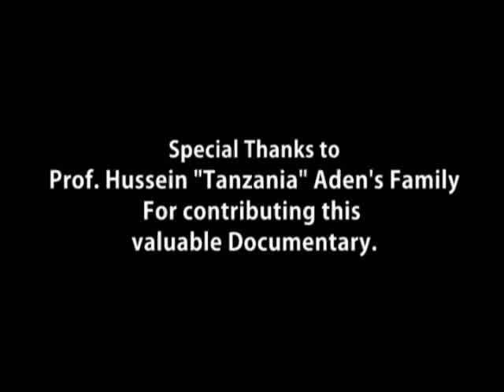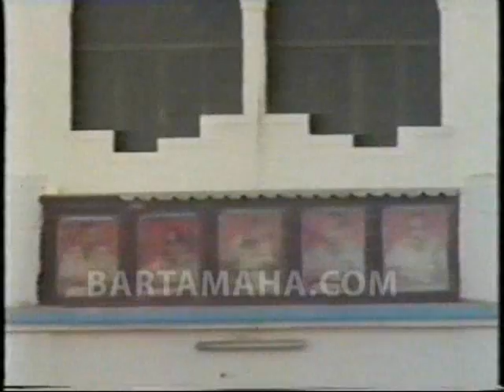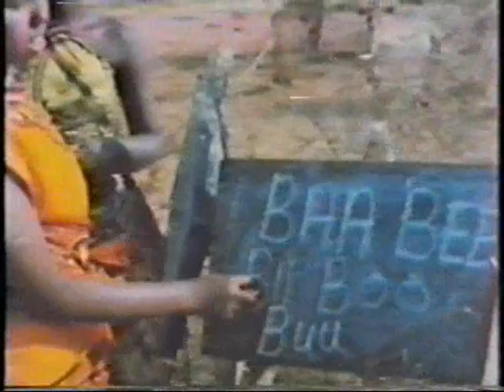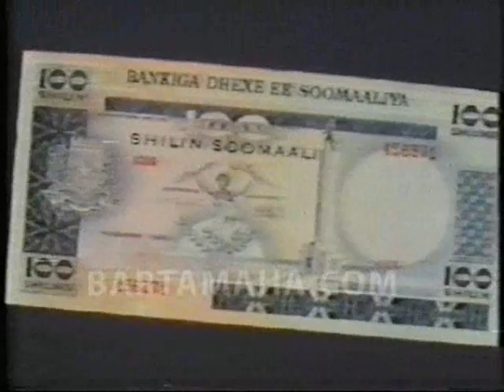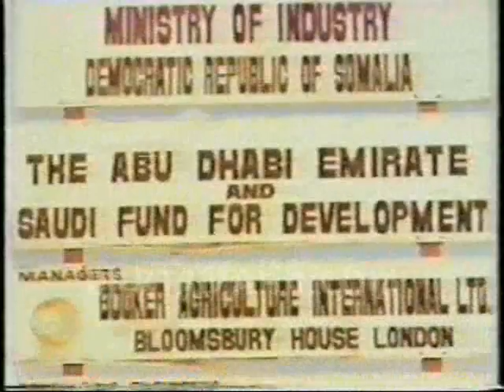Limit to Submission (Somali Documentary 1980) part 2